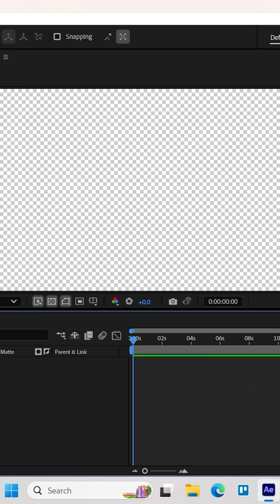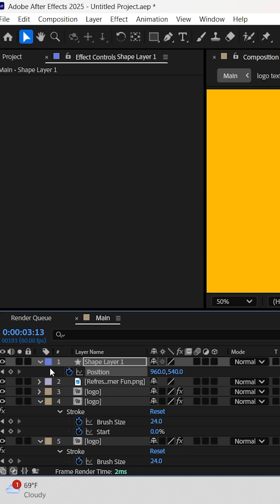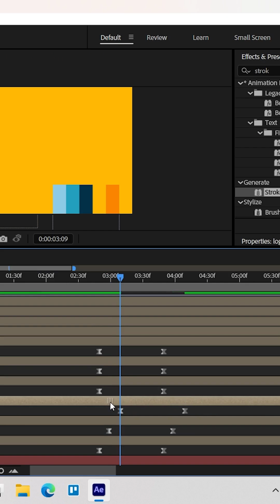Create a Stunning Logo Animation in After Effects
⭐The full video is on the YouTube page.⭐
Hey everyone! I’m Amin Ehterami, and in today’s tutorial, I’ll show you step-by-step how to create a modern, clean, and professional logo animation in After Effects — no third-party plugins needed!

Whether you want to make an eye-catching intro for your YouTube videos, boost your brand identity, or deliver high-quality work for your clients, this tutorial has you covered.

💡 What you’ll learn:

    Smooth logo reveal animation techniques

    Professional motion design tips

    How to customize colors, speed, and effects for your brand

📌 More Tutorials & Motion Design Tips:    / @aminehterami